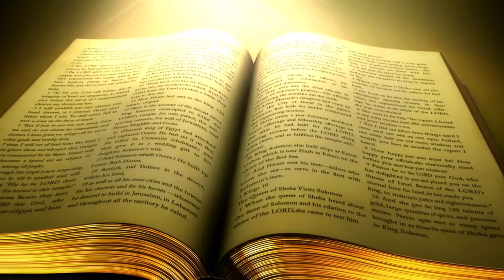Palavras da Bíblia (narrada por Zilda) ÊXODO CAP 30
Palavras da Bíblia (narrada por) ÊXODO CAP 30
OBRIGADA A TODOS QUE ESTÃO ASSISTINDO,
DEUS OS ABENÇOE COM MUITA SAÚDE E SABEDORIA.
AMÉM